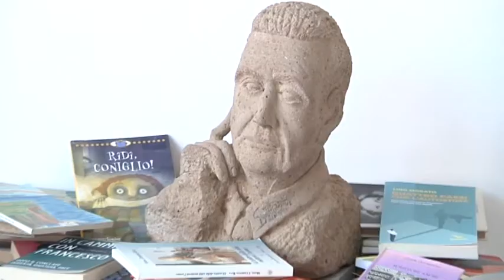La profonda passione per l'arte nelle opere di Salvatore Dattolo - Canale 10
Lo scultore di Dragona presenta i suoi interessanti lavori creati da assoluto autodidatta.